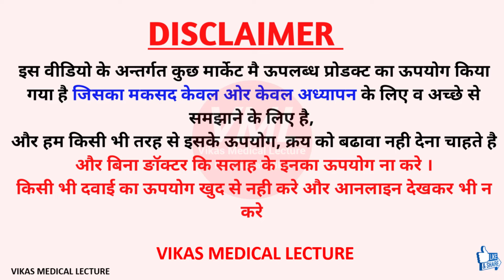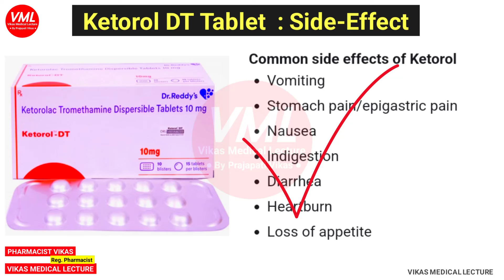Dant Dard Ki Tablet दांत दर्द तुरंत खत्म करें Dant Dard Ki Medicine | Ketorol DT Tablet | Teeth Pain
Thanks & Regards
Pharmacist vikas